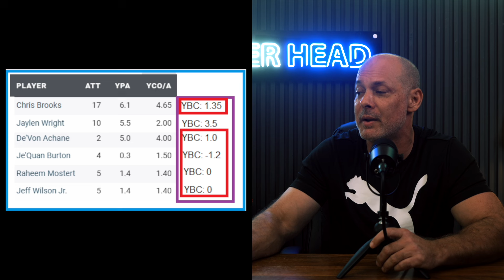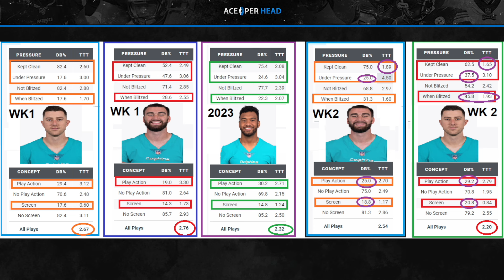Is McDaniel Covering for the Backup QBs? Hill Hurt! Eich 'Eiching'!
Curtis covers Miami Dolphins Mike McDaniel's comments about why the backup quarterbacks have struggled, as well as some interesting news and notes from today.